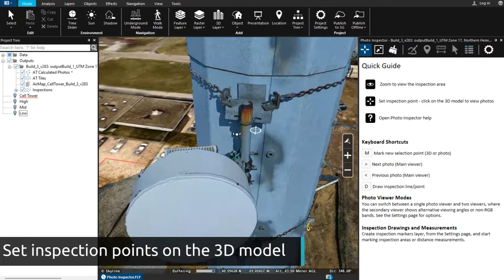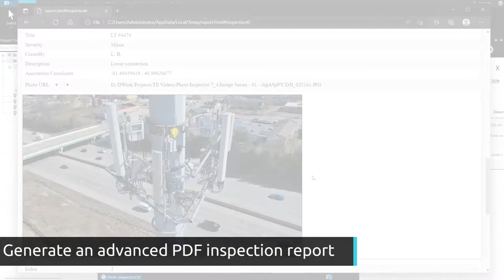TerraExplorer: Photo Inspector